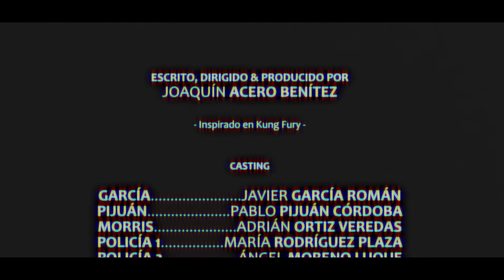Brigada Cantimpalo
Finalista de la categoría de FICCIÓN. FOCO 20. IES Ángel de Saavedra de Córdoba.